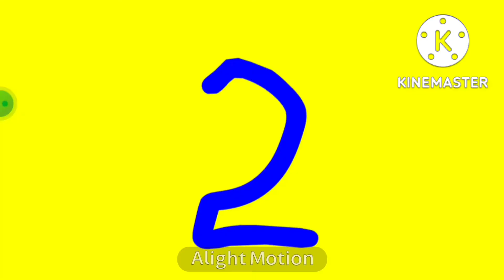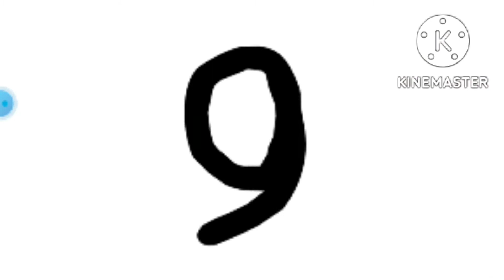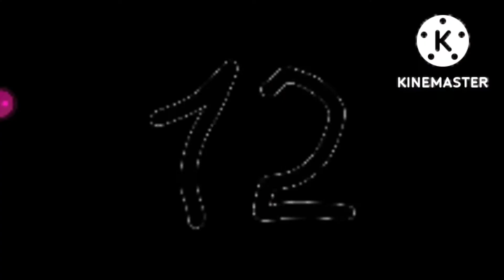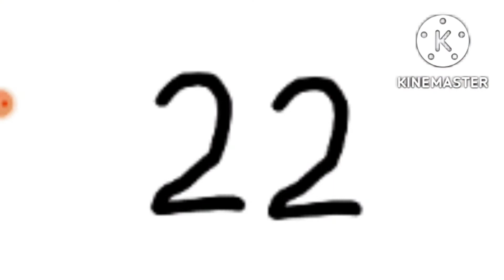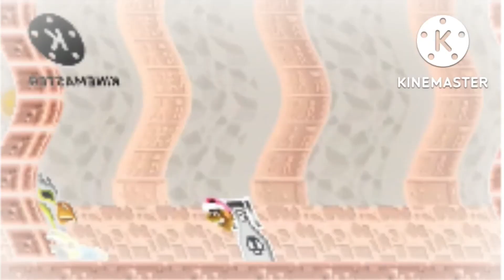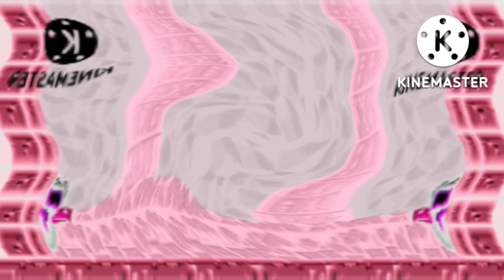Mario Hawdoor Calamity G Major 1-30